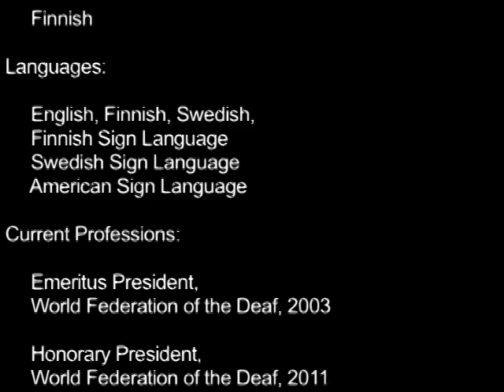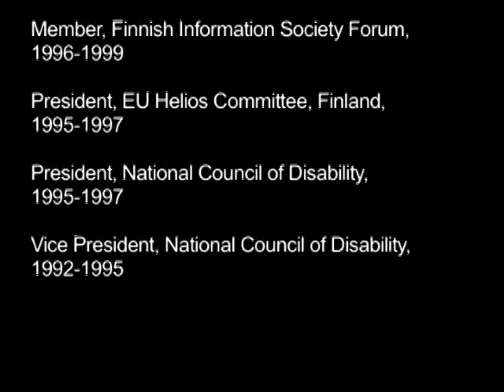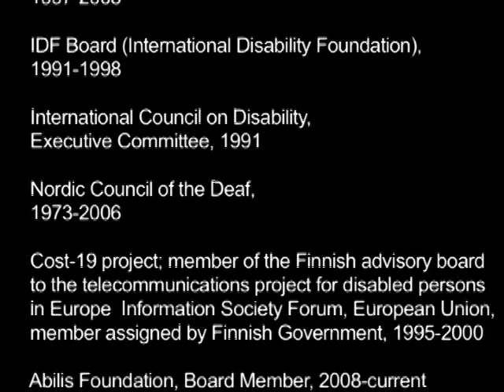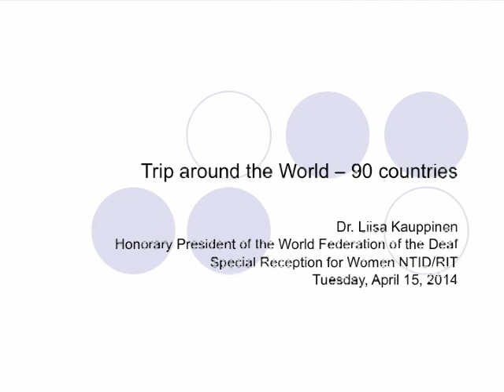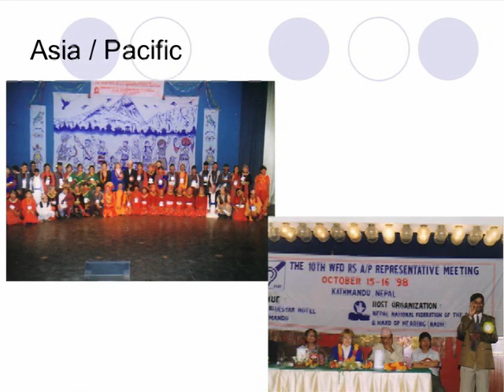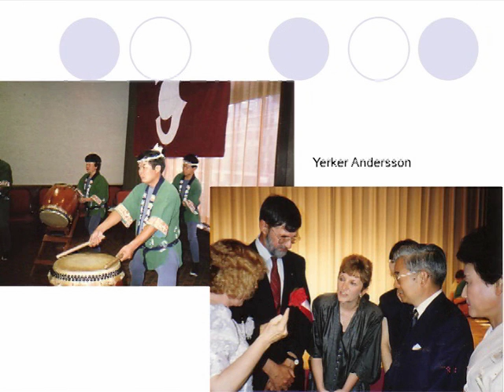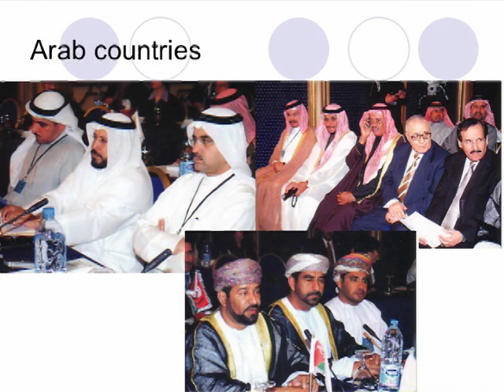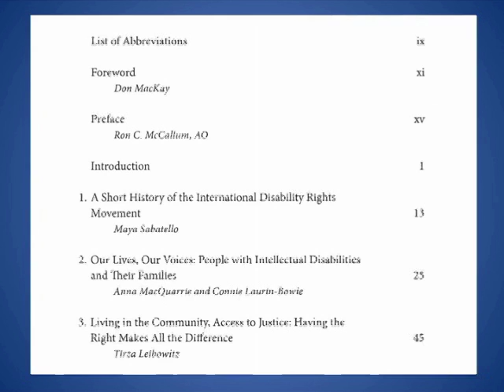Liisa Kauppinen Personal Stories